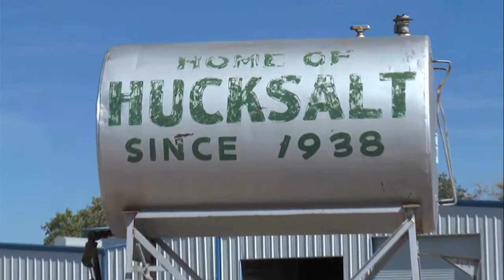Family Salt Business Corporate Business Solutions Review Part 1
Corporate Business Solutions helped this family business run more like a business and less like a family. CBS Corporate Business Solutions also helped developed a succession plan.